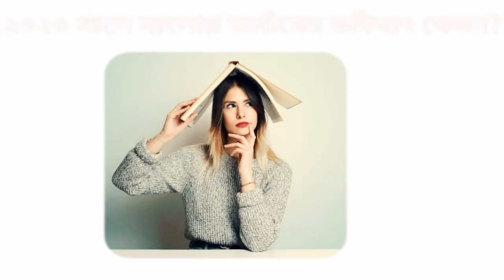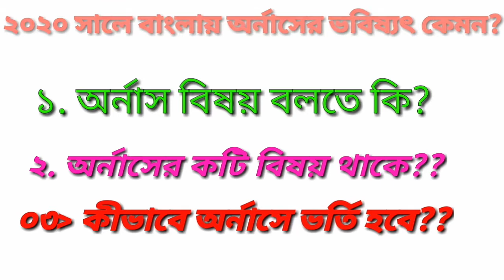Best Carrier options After Bengali Honours || 2020 সালে বাংলায় অর্নাসের ভবিষ্যৎ